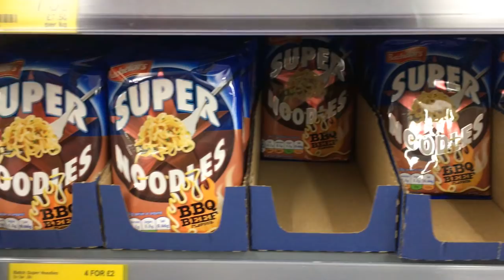30K SUBSCRIBER SPECIAL | MYSTERY COOKING BONANZA!? | with NettyPlays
I have wanted to do this video for a very long time, we were just waiting for the perfect time to do it. Thank you very much for the continuation of support on my little YouTube journey. I appreciate you all very much and am looking forward to what the future holds for this community and channel! :)

▶Livestream schedule:
- 6PM BST
- Tuesday - Minecraft Minigames
- Wednesday - Minecraft EVO
- Friday & Sunday - Minecraft Minigames